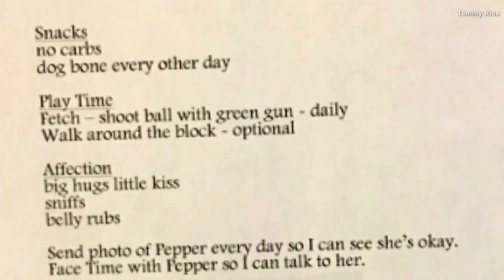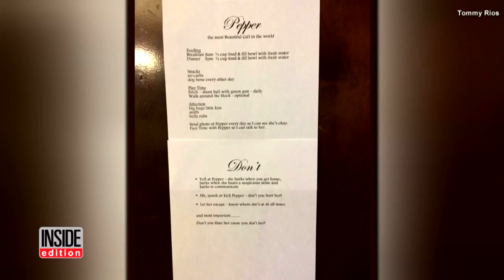Woman Leaves Nephew Detailed List to Dog Sit Her Pomeranian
Tommy Rios shouldn't have been surprised when his aunt left him details on how to dog sit her pup, Pepper. He says she and Pepper go everywhere together, so the importance of Pepper wasn't lost on him. The directions included do's for feeding, snacks, play time and how to be affectionate with the canine, as well as specifics on how to play fetch. InsideEdition.com's Keleigh Nealon has more.